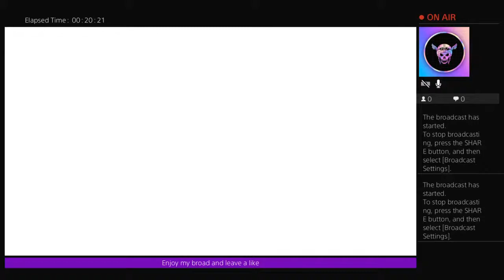Journey looking for the desert flower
Ok this video we going to be looking for the flower in the desert i hope evert thing goes right like my stream or comment your ideas thanks